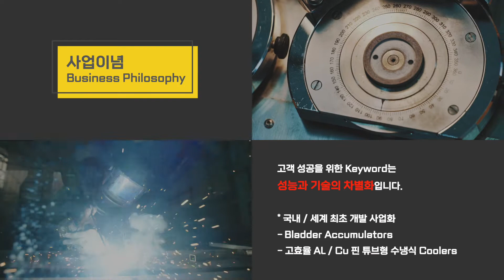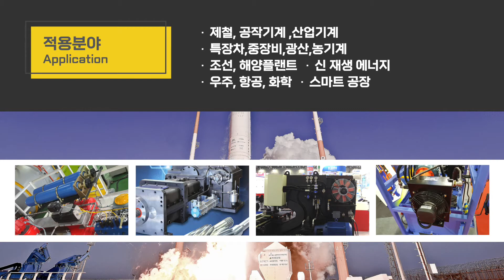FlowForce 신제품 출시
The faith and belief in technology with new CI, FLOWFORCE is a hydraulic system accessory manufacturer with 32 years of business background and experience aiming to be
the Global Only 1. Company in the hydraulic accessories and cooling solution technology.
FLOWFORCE also implements energy-saving on its site and lead the market with new technology by supplying the most efficient eco-friendly and next-generation products as its guaranteed,
created and shared value for the customers.
By the experience together with next-generation technologies that we, FLOWFORCE will exert efforts to improve customer problems with differentiated engineering solution leading the market.